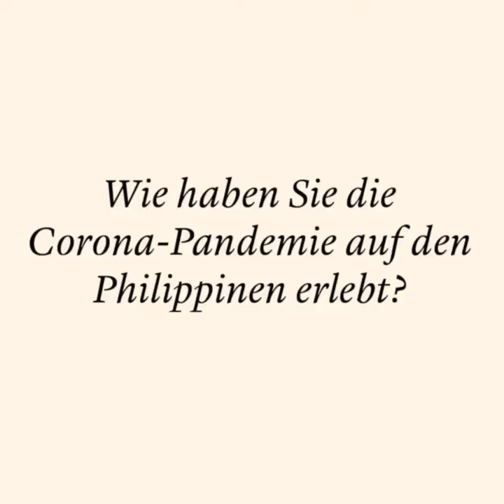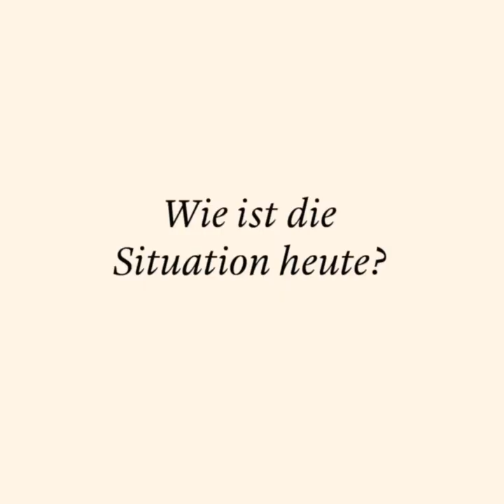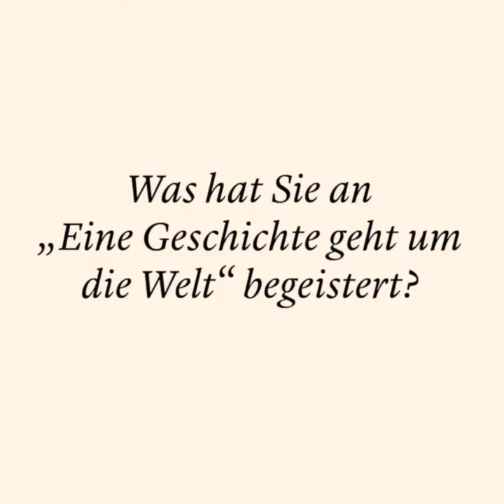Kulturaustausch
Glenn Diaz